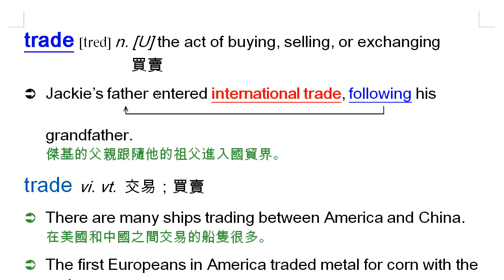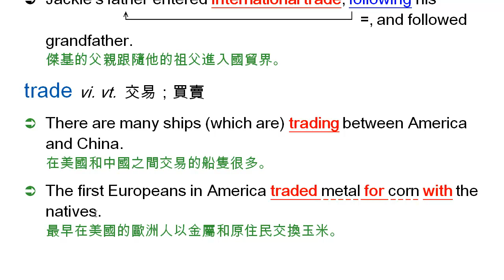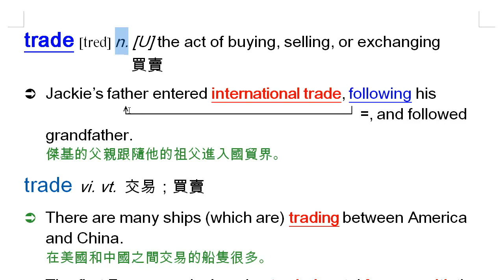trade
trade, 買賣, 交易, international trade, 國貿